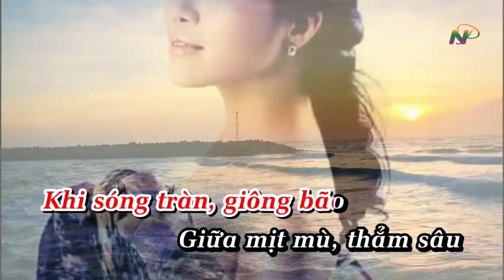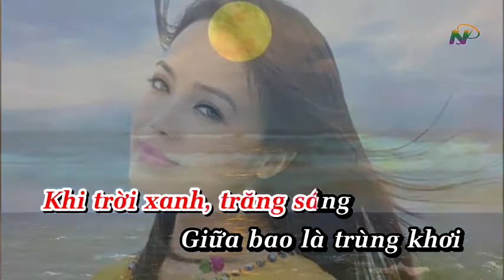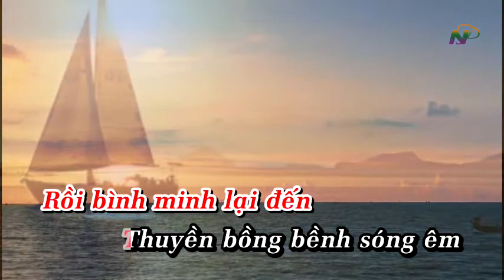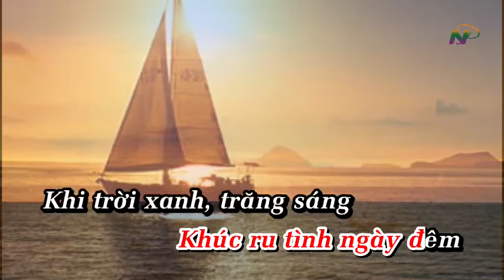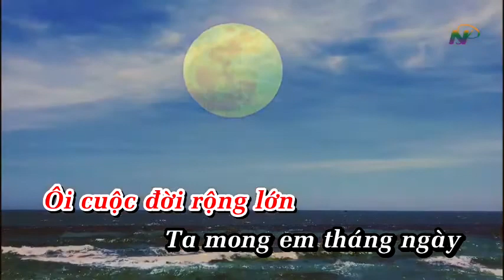Karaoke Con Thuyền Không Bến - Nhạc: Ngọc Thịnh, Thơ: Tạ Thăng Hùng